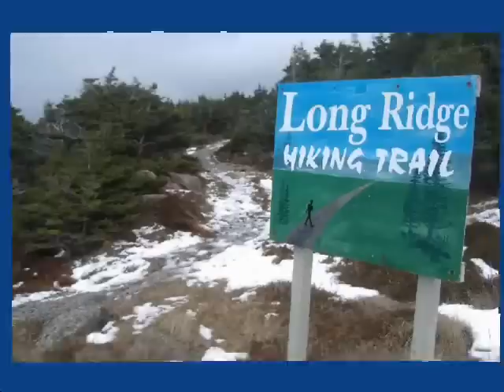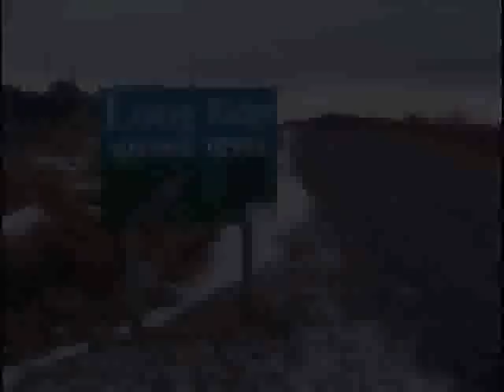Long Ridge Hiking Trail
Take a hike along a hiking trail that runs along a high ridge of hills near Garnish, Newfoundland, Canada